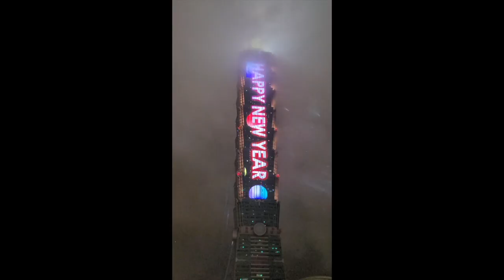Taipei 101 - new year celebrations, 2023, Taiwan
Taipei 101 is the tallest building in Taiwan, and probably the most earthquake resistant tall building in  the whole world. You can see more about its construction and metallurgy at
The video has kindly been provided by Professor Jer Ren Yang of the National Taiwan University.